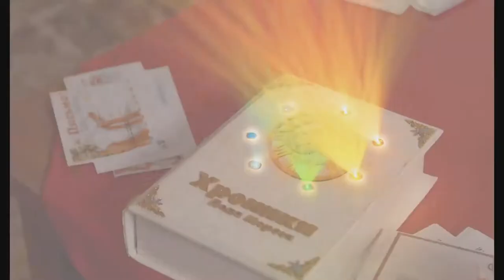Хроники Деда Мороза. Тайна подарков 💢 Трейлер 💢 фильма 💢 2021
Непоседливая правнучка Деда Мороза Снежина совсем не похожа на свою маму Снегурочку. Она озорная, нетерпеливая, очень любопытная и считает дело своей семьи в Интернет-эпоху устаревшим. Нарушив из любопытства правила морозного терема, она случайно ломает механизм волшебной книги хроник Деда Мороза. В книгу заносятся все, кто получит подарки, наделяющие их владельца особыми качествами. Теперь их будущее под угрозой. Снежине предстоит открыть тайну подарков прадедушки, найти свое предназначение и исправить случившееся. А помогут ей в этом юный Механик и хранители тайны подарков.

Страна: Россия
Год: 2021
Жанр: семейный приключения музыка